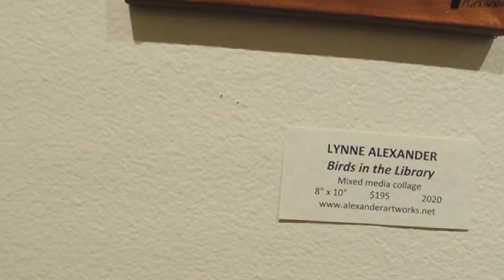Senior Bird Walk at Carkeek Park, March 17, 2023